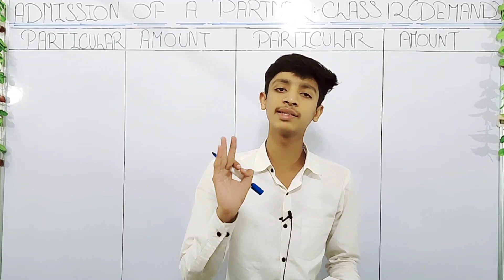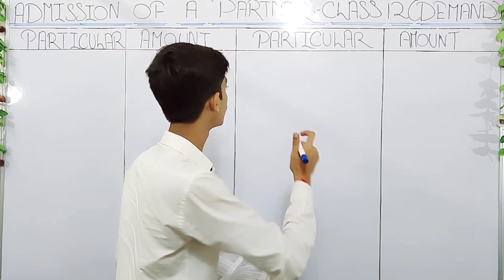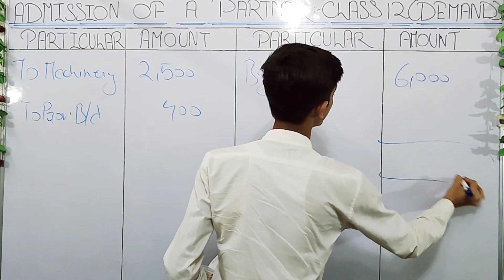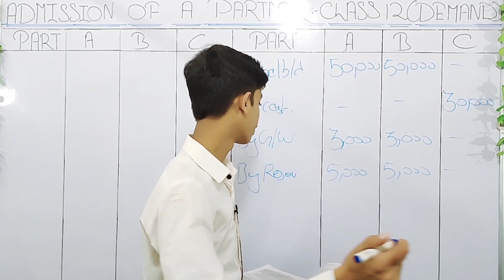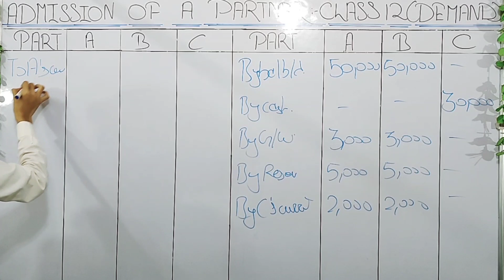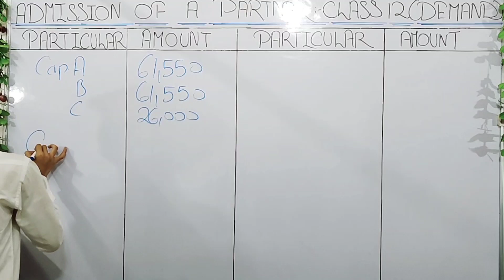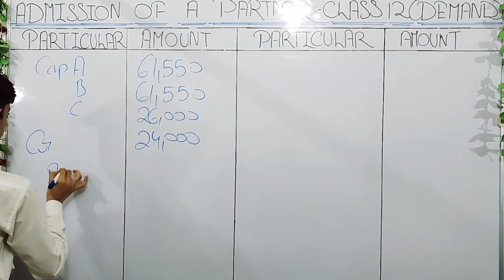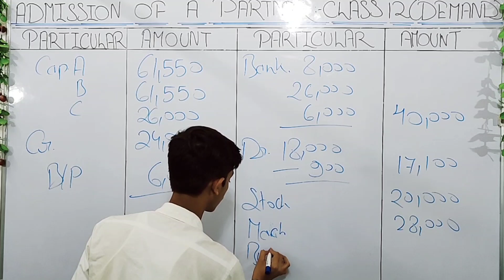QUE 62 🔥 | ADMISSION OF A PARTNER CLASS 12 | SC SHARMA SOLUTIONS CLASS 12 PARTNERSHIP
In this video, I'm giving a free admission consultation for Partnership in Class 12 Accounting from SC Sharma. This consultation is for students who would like to know about the admission procedure and the eligibility criteria.

If you're interested in studying Partnership in Class 12 Accounting with SC Sharma, then this free admission consultation is for you! This consultation is the perfect way to get a sense of what studying with SC Sharma is like, and find out if you're eligible for admission. Don't miss out, head over to the link below and register today!